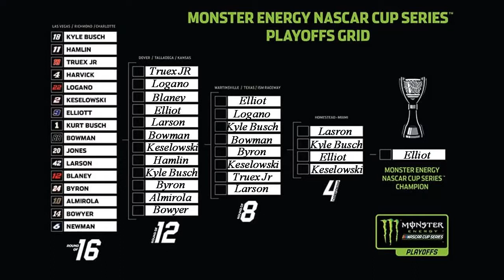NASCAR 2019 Playoff Predictions